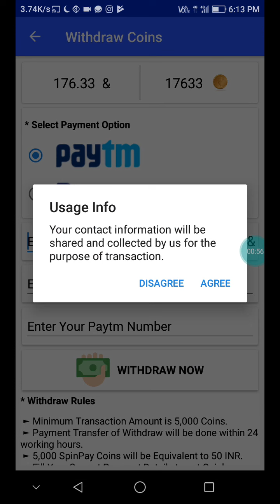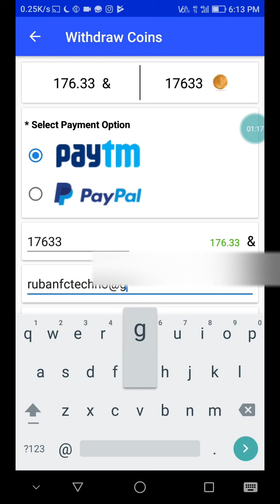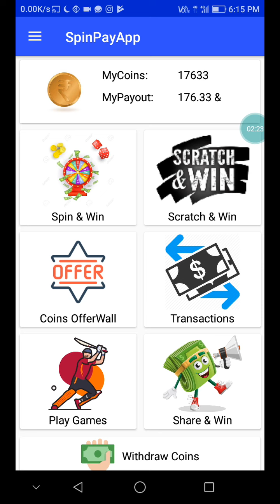Spin pay app withdraw problem Now cleared | Spin pay app Tamil | Fc techno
Spinpay app is the best app to earn more than 1000 rs perday .

Download app : now its not giving payment sorry